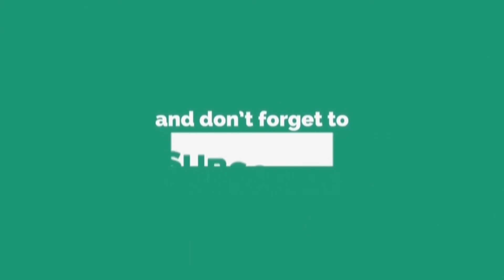Easy White Mehndi Design || White Henna Tattoo || Trending Mehndi Design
Neon Rope
Love Neon Sign
3mm Door Tape
Door Sound
wall mount shelf
3d Wall
FOLLOW ME ON:

MY FAVOURITE EQUIPMENT:
🎥 Studio Camera
🔎 Studio Camera Lens
🥢 Studio Tripod
📸 Vlogging Camera
🥢 Vlogging Tripod
🎙 Lavalier Mic
💡 Light Big
🌟 USB Fairy Light

All the products mentioned are bought  by my own money and I have mentioned my own opinions and experiences in this video. Skincare and hair care is subjective and may vary from person to person so kindly do not take my video as a professional or medical or healthcare advice.

All of the content in this video is user- created ie by me (Mayuri Sinha).
Thankyou.!